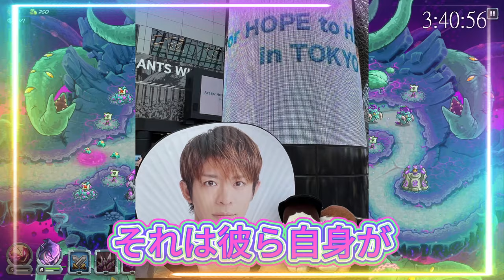Number_i「INZM」配信開始！ファン歓喜も過密スケジュールに懸念の声！Number_i、過密スケジュールを乗り越えファンとの絆を深める！プロ意識と情熱に迫る！INZMARATHONが証明！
【平野紫耀】Number_i「INZM」配信開始！ファン歓喜も過密スケジュールに懸念の声！Number_i、過密スケジュールを乗り越えファンとの絆を深める！プロ意識と情熱に迫る！INZMARATHONが証明！